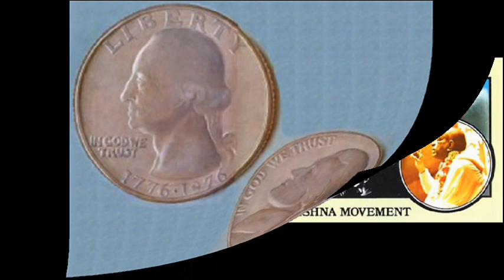BACK TO GODHEAD - Declaring Our Dependence on God ENG